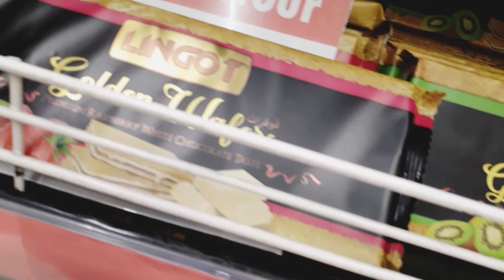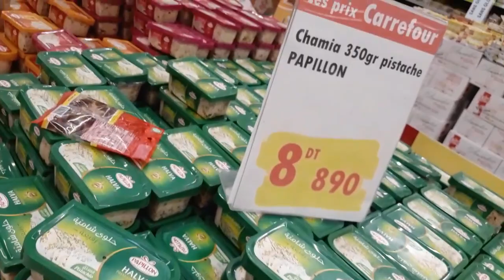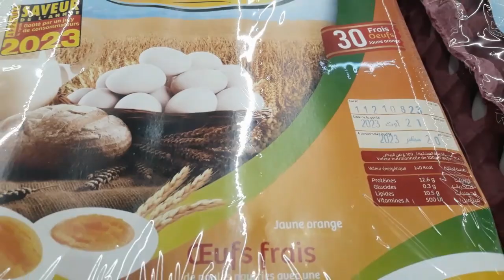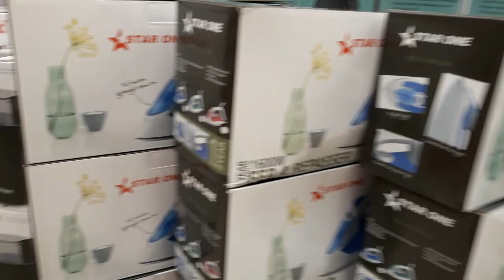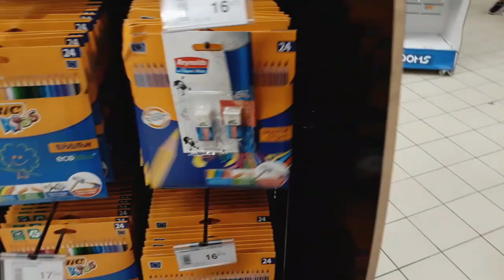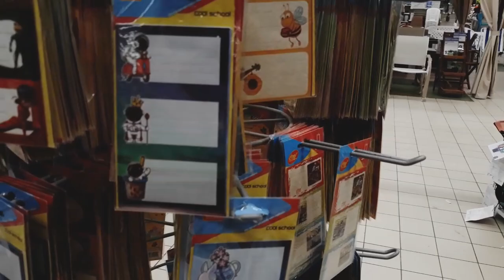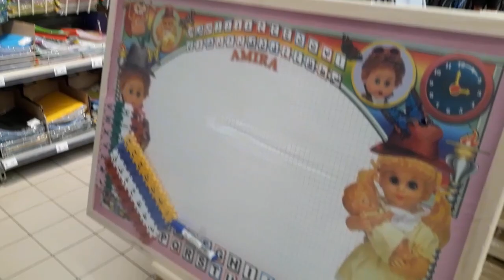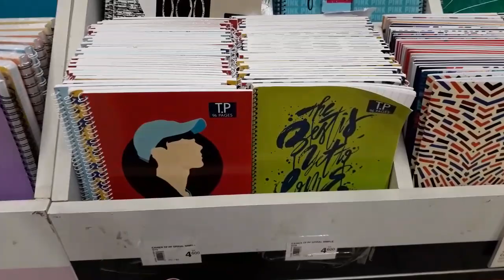خرجت نتسوق هزيتكم معايا صورتلكم اسعار مستلزمات العودة المدرسية من المنديل للكراس للقلم